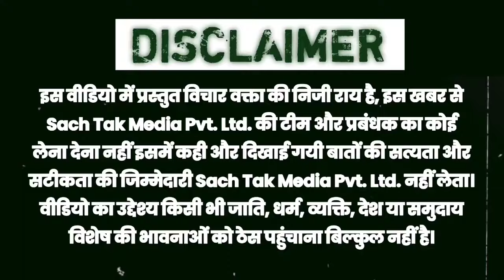सड़क नही बनी वोट नही देंगे, मुजफ्फरपुर की जनता ने बिहार के नेताओ को दी चेतावनी ।।